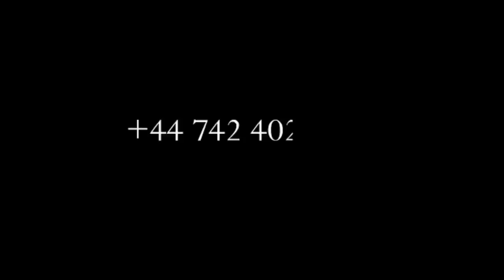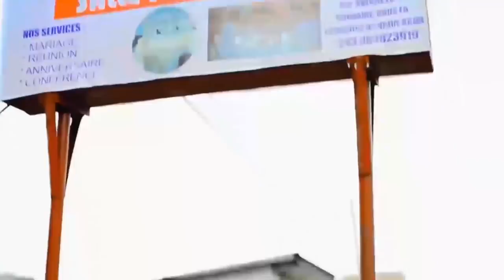KAKE:TROP C'EST TROP MAMAN TOP TRES FACHE NA COMPORTEMENT YA SILA ,ENFIN AKATI RELATION NA BANGO